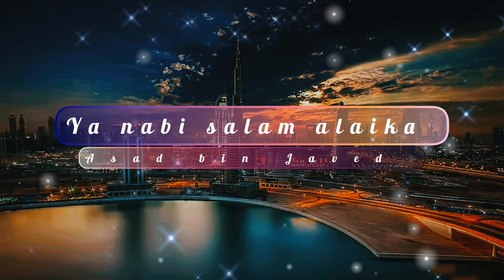🌹5 Minutes Lofi Naat !! 🥰 lofi naat !! slowed and reverb!! Naat!!@safaislamic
🌹5 Minutes Lofi Naat !! 🥰 lofi naat !! slowed and reverb!! Naat!!

New naat
New Naat Status
Naat status
Naat status2023
New Lofi Naat
Hafiz Tahir Qadri Naat Status
New Naat Hafiz Tahir Qadri
New Naat Status hafiz Tahir Qadri
Gulam Mustafa Qadri
Gulam Mustafa Qadri Naat
Gulam Mustafa Qadri New Naat
Slow Reverb Naat
Slow Reverb Lofi Naat
Slow reverb naat status Slow Reverb Lofi Naat Status
Lofi Naat
Lofi Naat Status
Lofi Naat Status 2023 Only Lofi Naat
Only Lofi Naat Status New Manqabat
New Manqabat 2023
Non Stop Naat Mashup
New Naat Mashup
Naat Mashup
New Naat Mashup 2023 Naat Mashup 2023